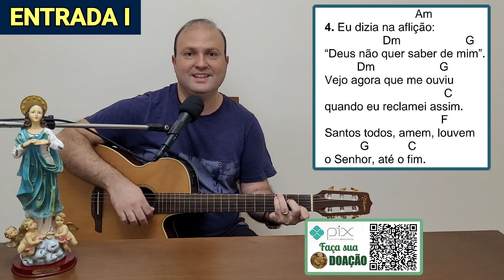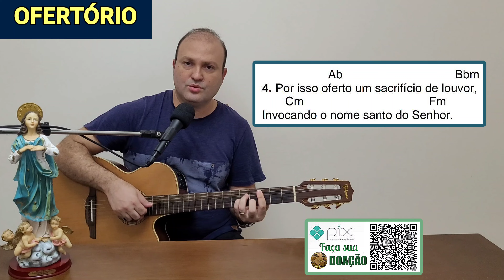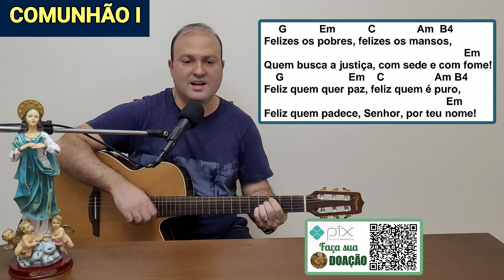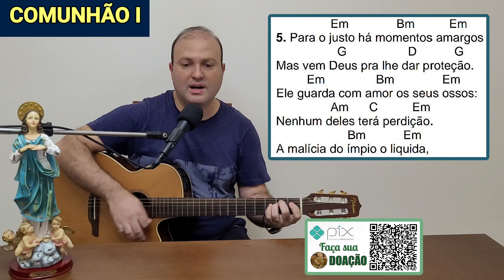MÚSICAS 6° DOMINGO do TEMPO COMUM (Ano C) Cantos LITÚRGICOS CIFRADOS Missa do dia 13/02/22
👉 Este vídeo traz as MÚSICAS/CANTOS do 6º DOMINGO do TEMPO COMUM do dia 13 de fevereiro de 2022!

👉CANTO DE ENTRADA I
Sê a rocha que me abriga, casa forte que me salva;
Para honra do teu nome és o guia que me ampara

Ponho em Deus minha esperança,
Que eu não seja envergonhado.
Já que és justo, me defende: sei que vou ser libertado.
Vem ouvir a minha voz, eu estou angustiado

Sê pra mim uma rocha firme, sê pra mim seguro abrigo
Sê pra mim uma fortaleza, me orienta e eu vou contigo
Eu te entrego o meu espírito desde agora, eu te bendigo

Confiando em tua face vão vencer os intrigantes
Recebidos em tua tenda, proteção terão constante
Sê bendito, meu Senhor sê bendito em todo instante.

Eu dizia na aflição: “Deus não quer saber de mim”.
Vejo agora que me ouviu quando eu reclamei assim.
Santos todos, amem, louvem o Senhor, até o fim.

👉CANTO DE ENTRADA II
EIS-ME AQUI SENHOR! EIS-ME AQUI SENHOR!
PRA FAZER TUA VONTADE PRA VIVER DO TEU AMOR
EIS-ME AQUI SENHOR!

O Senhor é o pastor que me conduz
por caminhos nunca vistos me enviou
sou chamado a ser fermento sal e luz
e por isso respondi: aqui estou!

Ele pôs em minha boca uma canção
me ungiu como profeta e trovador
da história e da vida do meu povo

Ponho a minha confiança no senhor
da esperança sou chamado a ser sinal
seu ouvido se inclinou ao meu clamor

👉SALMO 1
É FELIZ QUEM A DEUS SE CONFIA!

Feliz é todo aquele que não anda
Conforme os conselhos dos perversos;
Que não entra no caminho dos malvados,
Nem junto aos zombadores vai sentar-se;
Mas encontra seu prazer na lei de Deus
E a medita, dia e noite, sem cessar.

Eis que ele é semelhante a uma árvore,*
Que à beira da torrente está plantada;
Ela sempre dá seus frutos a seu tempo,
E jamais as suas folhas vão murchar.
Eis que tudo o que ele faz vai prosperar.

Mas bem outra é a sorte dos perversos.*
Ao contrário, são iguais à palha seca
Espalhada e dispersada pelo vento.
Pois Deus vigia o caminho dos eleitos,
Mas a estrada dos malvados leva à morte.

👉ACLAMAÇÃO EVANGELHO
ALELUIA, ALELUIA! ALELUIA, ALELUIA! (BIS)

Alegrem-se e saltem vocês de alegria,
Porque têm um prêmio bem grande nos céus,
Amém, aleluia, aleluia!

👉OFERTÓRIO
A VÓS, SENHOR, APRESENTAMOS ESTES DONS:
O PÃO E O VINHO, ALELUIA!

Que poderei retribuir ao Senhor Deus
Por tudo aquilo que ele fez em meu favor?

Elevo o cálice da minha salvação,
Invocando o nome santo do Senhor.

Vou cumprir minhas promessas ao Senhor
Na presença de seu povo reunido.

Por isso oferto um sacrifício de louvor,

👉COMUNHÃO I
Felizes os pobres, felizes os mansos,
Quem busca a justiça, com sede e com fome!
Feliz quem quer paz, feliz quem é puro,
Feliz quem padece, Senhor, por teu nome!

1. Vamos juntos dar glória ao Senhor / E a seu nome fazer louvação / Procurei o Senhor: me atendeu / Me livrou de uma grande aflição. / Olhem todos pra ele e se alegrem / Todo tempo sua boca sorria! / Este pobre gritou e ele ouviu / Fiquei livre de minha agonia.

2. Colocou na batalha seu anjo/ Defendendo seu povo e o livrando./ Provem todos, pra ver como é bom/ O Senhor que nos vai abrigando./ Santos todos, venerem o Senhor!/ Aos que o amam, nenhum mal assalta./ O cruel ficou pobre e tem fome/ Mas a quem busca a Deus nada falta!

3. Ó meus filhos, escutem o que eu digo/ Pra aprender o temor do Senhor/ Qual o homem que ama sua vida,
Pra viver os seus dias com amor:/ Tua língua preserva o mal/ E não deixes tua boca mentir!/ Ama o bem e detesta a maldade,/ Pra poder grande paz possuir.

4. Deus está sempre olhando o homem justo/ Seu ouvido se põe a escutar/ Que teus olhos se afastem dos maus/ Pois ninguém deles vai se lembrar!
Deus ouviu, quando os justos chamaram/ E livrou-os de sua aflição/ Está perto de quem se arrepende / E quem chora, tem dele o perdão.

5. Para o justo há momentos amargos/ Mas vem Deus pra lhe dar proteção./ Ele guarda com amor os seus ossos:/ Nenhum deles terá perdição.
A malícia do ímpio o liquida,/ Quem persegue o inocente é arrasado./ O Senhor livra seus servos bons/ Quem o busca, não é castigado.

👉COMUNHÃO II
Bem-aventurados os que têm um coração
de pobre / Porque deles é o reino dos céus!
Porque deles é o reino dos céus!

Senhor Deus, a vós elevo a minha alma,
Em vós confio: que eu não seja envergonhado!
.(NÃO COUBE NA DESCRIÇÃO- FAVOR PEGAR PELO FOLHETO).

👉CANTO FINAL (NÃO COUBE NA DESCRIÇÃO- FAVOR PEGAR PELO FOLHETO).